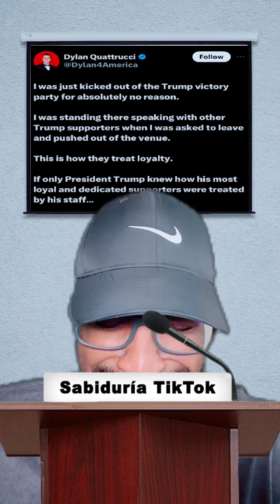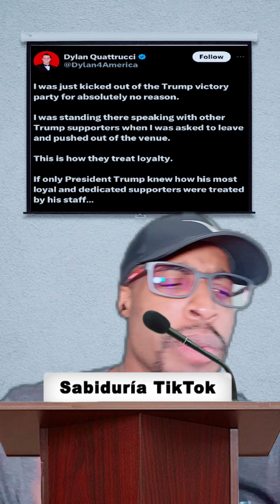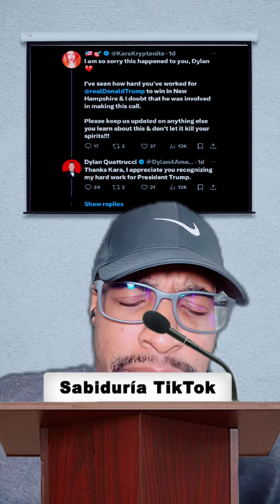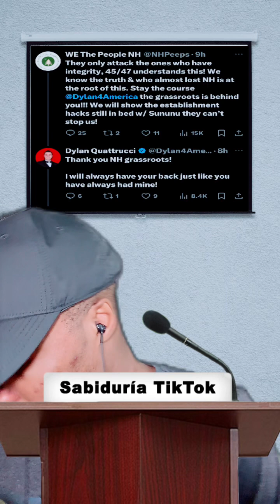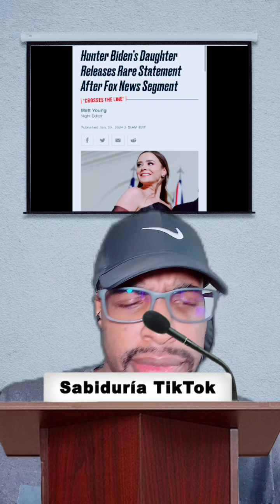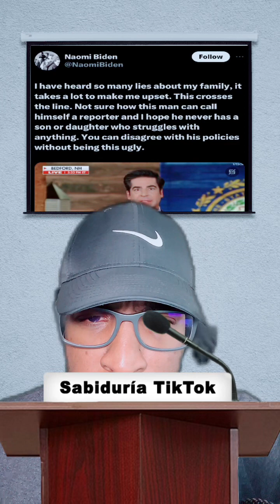Ex-Trump staffer thrown out of victory party after Alina Habba photo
A former Trump campaign staffer was removed from the ex-president’s victory party in New Hampshire after posting a photo with his attorney Alina Habba, who had excused herself from court claiming to be ill.

During the January 6 Capitol riot, ex-staffer Dylan Quattrucci was also seen on video telling “piece of s***” police officers to take their lives, Mediaite noted.